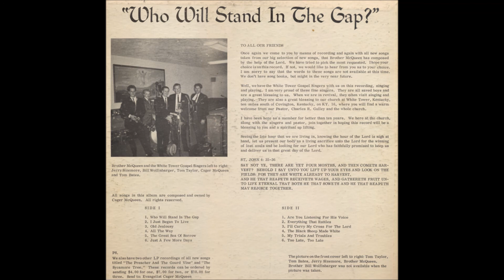Cager McQueen I'll Carry My Cross For The Lord